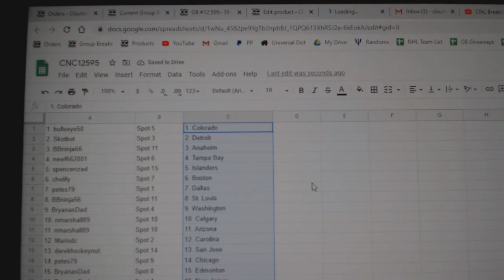Team Randoms - C&C GB #12,595